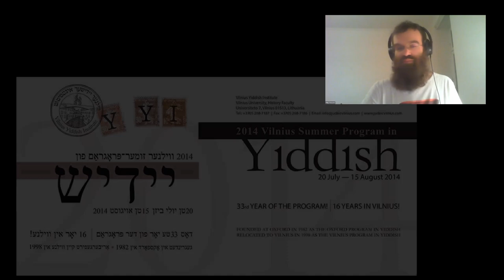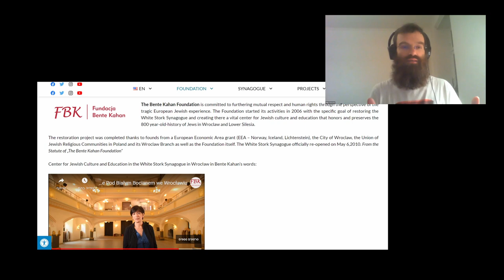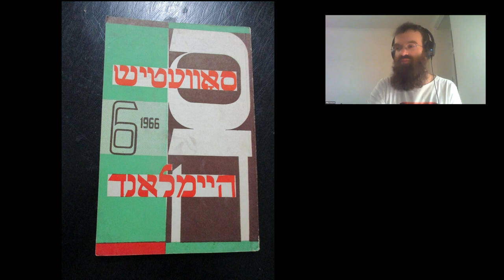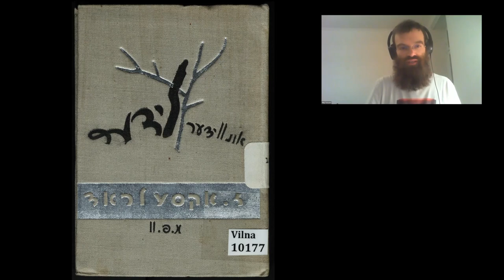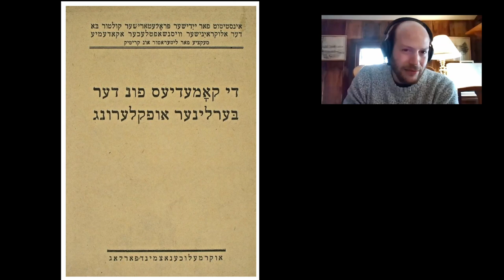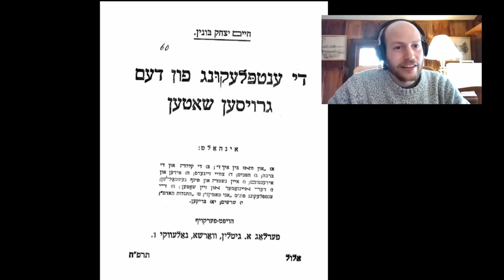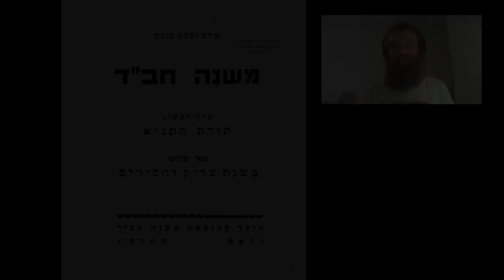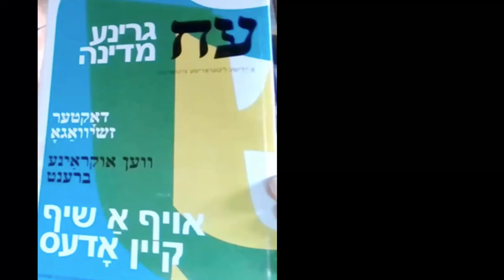פֿיליפּ שוואַרץ: הײַנטצײַטיקער ייִדישיזם; מיזרח־אייראָפּעיִשע ייִדן; נעאָ חסידיזם און נאָך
(English below)

‫ייִדיש הײַנט קאַפּיטל ט"ז‬
‫„ייִדיש הײַנט“  איז אַ סעריע ווידעאָ־פּראָגראַמען וואָס שטעלן אײַך פֿאָר פֿאַרשידענע מינים אַרטיסטן, פֿאָרשערס, און קולטור טוערס פֿון אַרום דער וועלט וואָס שאַפֿן הײַנטצײַטיקע קולטור אויף ייִדיש.‬

‫אין דעם קאַפּיטל: אַ שמועס צווישן אלי בענעדיקט און פֿיליפּ שוואַרץ, מען רעדט וועגן ייִדיש אין מיזרח־אייראָפּע, בפֿרט פּוילן און פּוילישע ייִדן; וואָס דאָס הייסט זײַן אַ הײַנטצײַטיקער ייִדישיסט אין מיזרח־אייראָפּע; נעאָ־חסידיזם און וווּ מען קען אַזוינס טרעפֿן אין דער ליטעראַטור; און ייִדיש־זשורנאַליזם און ־לערערײַ.
(רעקאָרדירט דעם 21טן פֿעברואַר 2023 פֿאַר אַ זומישן עולם)

‫פֿיליפּ שוואַרץ איז געבוירן געוואָרן אין דײַטשלאַנד. ער האָט שטודירט סלאַווישע לינגוויסטיק, מיזרח־אייראָפּעיִשע געשיכטע, און חורבן־לימודים. ער האָט פֿאַרענדיקט זײַן מאַגיסטער אין יודאַיִסטיק בײַם ברעסלער (װראָצלאַװער) אוניווערסיטעט, און איז איצט אַ דאָקטאָראַט־סטודענט פֿון ייִדיש־ליטעראַטור. זײַנע פֿאָרש־אינטערעסן נעמען אַרײַן די נעאָ־חסידישע ליטעראַטור און סאָוועטישע ייִדישע קולטור. פֿיליפּ שרײַבט אַ סך פֿאַר פֿאַרשידענע זשורנאַלן און צײַטונגען, צווישן זיי: פֿאָרווערטס, אויפֿן שוועל, ייִדישלאַנד און נאָך. פֿיליפּ איז אויך אַ ייִדיש־לערער בײַם ייִוואָ.‬

Yiddish Today
“Yiddish Today” is a series of video programs that present artists, researchers, and cultural activists from around the world who are creating contemporary Yiddish culture.

Watch this conversation (in Yiddish) between Eli Benedict and Philip Schwartz, Hear about Yiddish in Eastern Europe, especially Poland and Polish Jews; what it means to be a contemporary Yiddishist in Eastern Europe; what Neo-Hasidism means and where you can find it in the literature; as well as Yiddish journalism and teaching.
(In Yiddish, recorded February 21, 2023, on Zoom)

Philip Schwartz was born in Germany. He studied Slavic linguistics, Eastern European history, and Holocaust studies. He completed his master's degree in Jewish studies at the University of Wrocław, and is currently a PhD student in Yiddish literature. His research interests include neo-Hasidic literature and Soviet Jewish culture. Philip writes for various magazines and newspapers among them: Forward, Afn Shvel, Yiddishland and more. Philip is also a Yiddish teacher at YIVO.

‫שטיצט די ייִדיש־ליגע – ווערט אַ מיטגליד:‬

‫גייט אונדז נאָך אויף סאָציאַלער מעדיע:‬